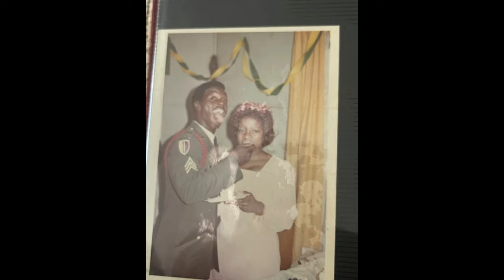TNFro Shorts How Mindfulness Helped Me Deal With the Death of Clifton R Baxter, My Father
I am a 50-year-old orphan, nothing prepares you for the sudden and violent death of a parent. My father is a homicide victim of someone he considered a son leaving his actual children in turmoil.
Worst Law and Order Episode Ever...
You help plan the memorial and create Apple Playlist as if the deceased were the DJ

This is part of our legacy, how do we deal?